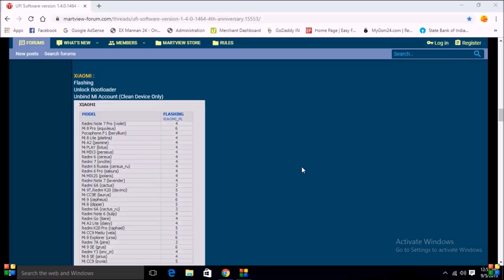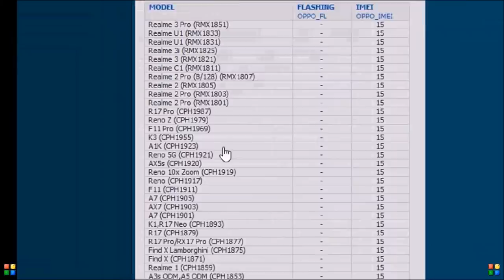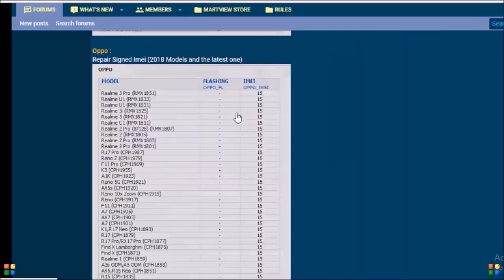what is the diffrence server credit miracle xiaomi tool & ufi box